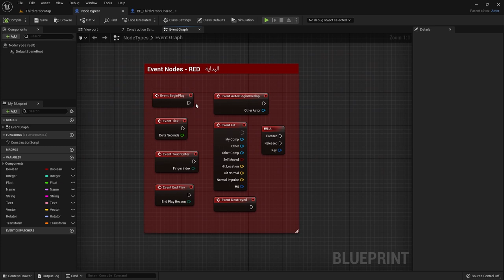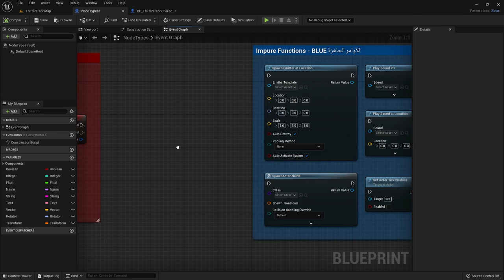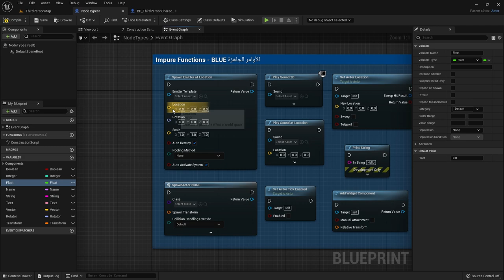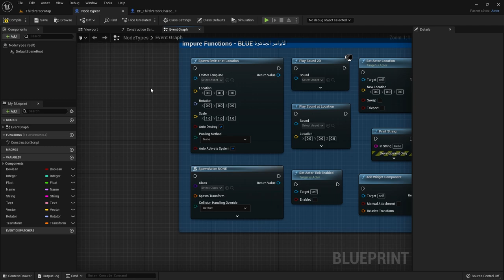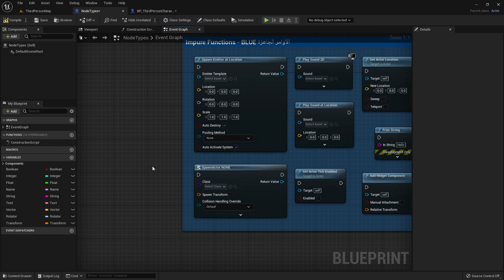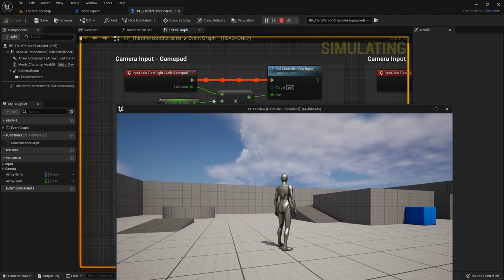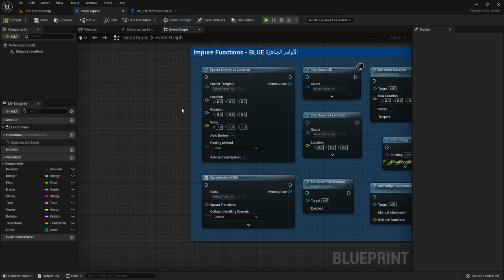دورة البلوبرينت: 12 - المتغيرات Execution and Data Pins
Unreal Engine 5 Execution and Data Pins

المنهج:
المتغيرات Array and Loop
المتغيرات Actor and Object Variable
المتغيرات Vector, Rotator and Transform

انريل انجن
دورة البلوبرينت
Execution and Data Pins Unreal Engine 5
unreal engine 5 tutorial for beginners